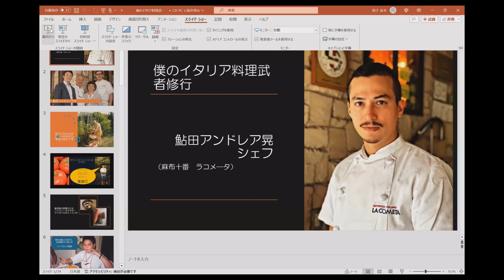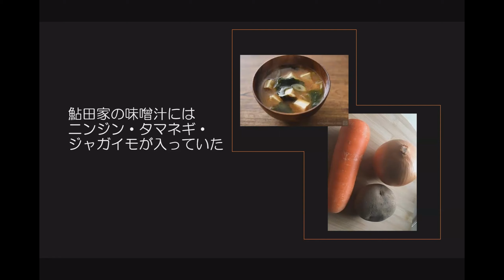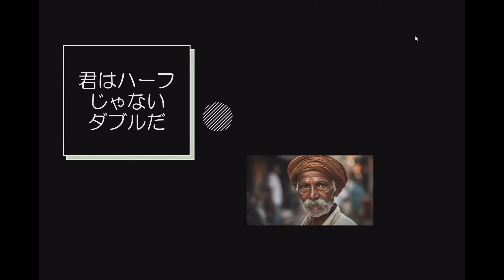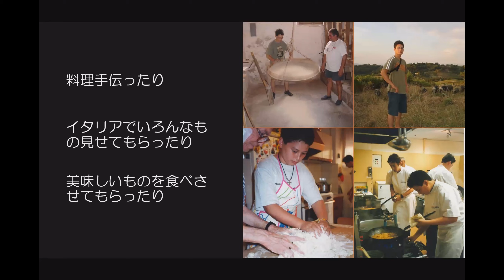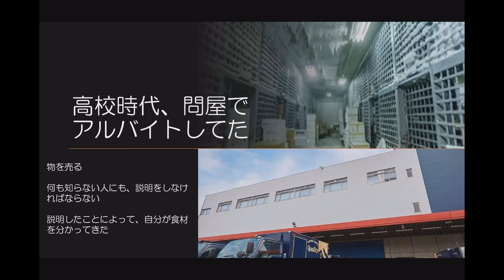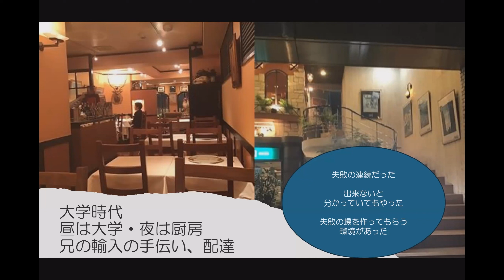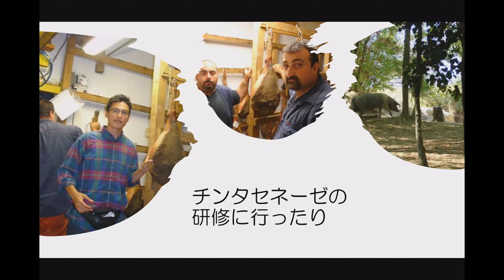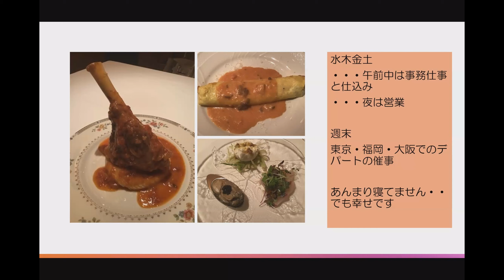僕のイタリア料理武者修行 第３７回 ラ・コメータ 鮎田晃アンドレアシェフ【マンマのイタリア食堂】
「イタリア武者修行シリーズ」は長本和子の料理教室「マンマのイタリア食堂」が主催する、イタリア料理のシェフなどに修業時代を語ってもらうオンラインイベントです。

今回のゲストはラ・コメータの鮎田晃アンドレアシェフです。イタリア料理界のパイオニア鮎田淳治シェフを父に持ち、祖父はイタリアホテル学校の教授。晃アンドレアシェフは、その両方の伝統を受け継いだサラブレッドです。他にも家業のイタリア食材輸入販売会社を運営をし、日本とイタリアの食の懸け橋となっています。

​鮎田晃アンドレア
東京・麻布十番「リストランテ　ラ・コメータ」シェフソムリエ。１９８８年生まれ。青山学院大学経営学部在籍中に数カ所のイタリア生産者のところで働き、食材が消費者のところに届くまでのプロセスを学ぶ。卒業後、ヴェネト州で国連が認定した世界の米大使であるガブリエ・レフェロン氏のもとで働く。その後トスカーナ州ピーサにあるリストランテ　アルティラフォとフリウリヴェネツィア州の観光地リニャーノサッビアドーロにあるホテルで修行後、本格的にラ・コメータの厨房に立つ。現在は厨房に立ちつつ自社ブランドである冷凍惣菜“ラコメデリ”を運営しています。